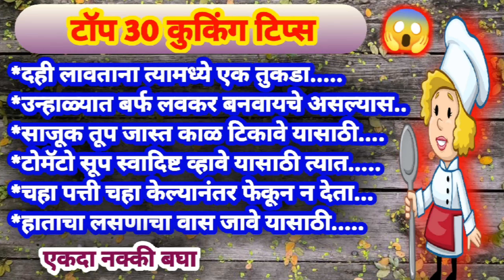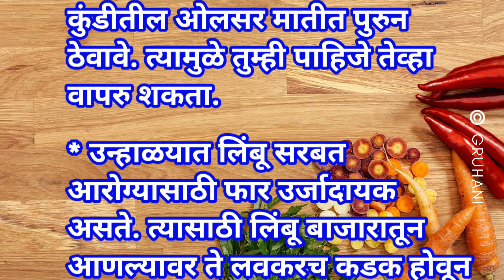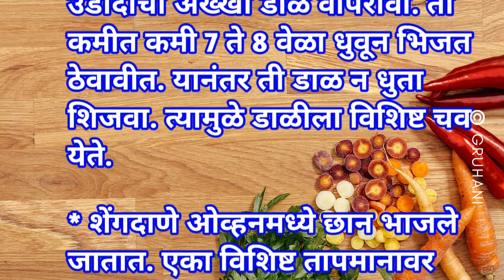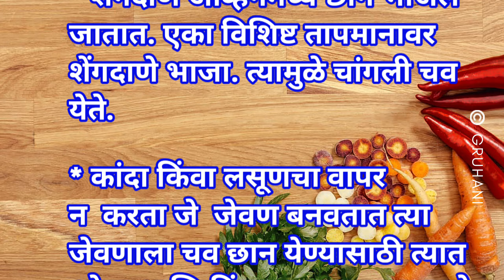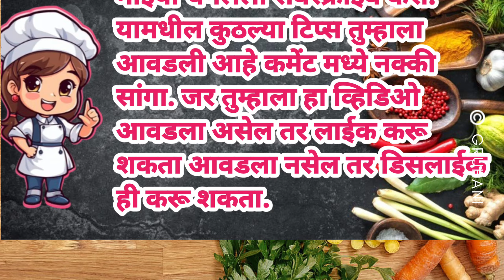स्मार्ट सुगरणीसाठी टॉप ३० किचन टिप्स / cooking tips / top 30 kitchen tips / kitchen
गृहिणी
gruhani
health tips
kitchen tips by Gruhani
cooking tips by Gruhani
health tips by Gruhani
रोजच्या वापरातील महत्त्वाच्या टॉप ३० किचन टिप्स
मराठी किचन टिप्स
कुकिंग टिप्स
स्मार्ट सुगरणीसाठी टॉप 30 कुकिंग टिप्स
महत्त्वाच्या टॉप 30 किचन टिप्स
सोप्या किचन टिप्स
सोप्या कुकिंग टिप्स
मराठी टिप्स
pakkala kitchen tips
kase karave
किचन टिप्स दाखवा
महत्वाच्या किचन टिप्स